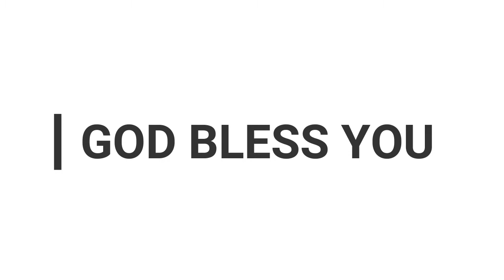Daily Family Devotion Time - Psalm 107 in Tamil - by Sis SeleSteena Paul / NTBC / 2020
Noombal Tamil Baptist Church

Bro solomon [music]
Sis Olimba [videoediting]
Bro Franklin [Livecover]